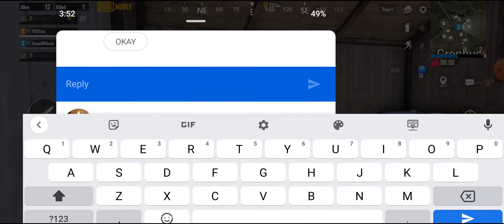PUBG Gameplay Part 24